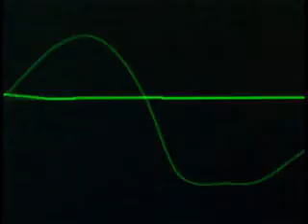Minimal-false-traveled-VeeJay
minimal music false traveled VeeJay